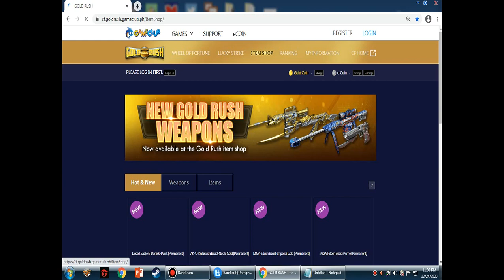CROSSFIRE PH AK-47-KNIFE-BORN BEAST-PRIME & GOLD BLACK DRAGON LOTTO DOUBLE JACKPOT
Today is Friday and CrossFire Philippines just had its regular maintenance day every two weeks this week. Today is December 25, 2020 and it is Christmas Day. I would like to greet you a warm Merry Christmas. Thank you for all of your support for the whole year 2020 despite what's happening to our world this year. For the latest updates CFPH just released a Ecoin Lotto the Beast &  Spirit Prime Lotto. It consists of the M4A1-S G Spirit Prime, BC-Axe Prime and AK-47 Beast Prime. The new lotto costs 18 Ec for 1 spin, 72 Ec for 5 spins, 138 Ec for 10 spins and 390 for 30 spins. I really like the new Ecoin Lotto and I will definitely spin it. The VIP weapons that are on sale are the AK-47-Knife-Obsidian Beast, AK-12-Knife-Iron Spider, AK-47-Knife Steel-Empire which costs 1200 Ecoins. The Gatling Gun-Infernal Dragon, QBZ-03-Jewelry, Knuckles2-Infernal Dragon, B.C-Axe-Beast, Desert Eagle-EL Dorado and Raging Bull-GunKnife costs 800 Ecoins. The M82A1-Jewelry is also up for sale for 1000 Ecoins only. Lastly the VIP Characters that are on sale are the Viper, Switcher, NYMPHS and Ultimatum for only 650 Ecoins. In this video I am going to show to you the game play of the rare lotto I had, the AK-47-Knife-Born Beast-Prime. I got this weapon months ago and I want to show it again to all of you especially for those who are new in this channel. I will also show to you how I won 2 permanent weapons back to back in Gold Black Dragon Lotto. Thank you and Stay Safe at Home.